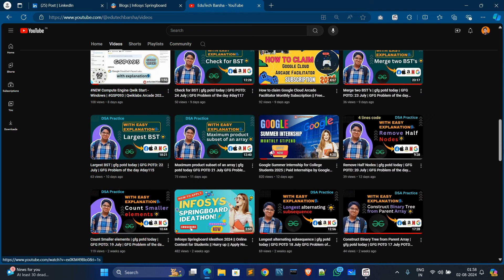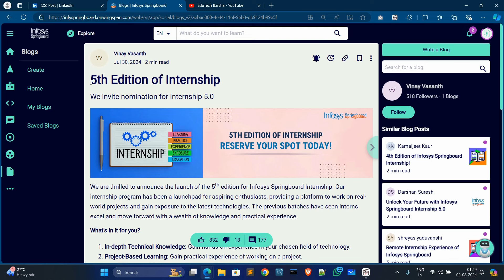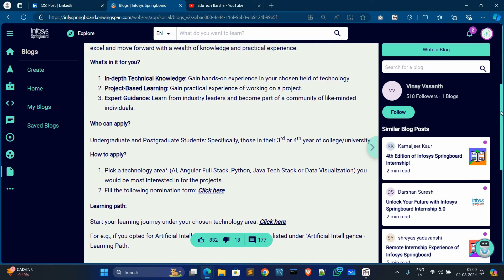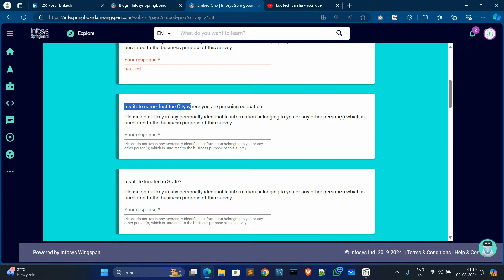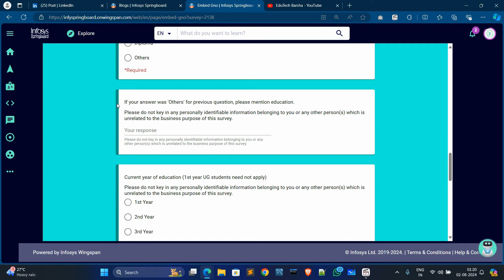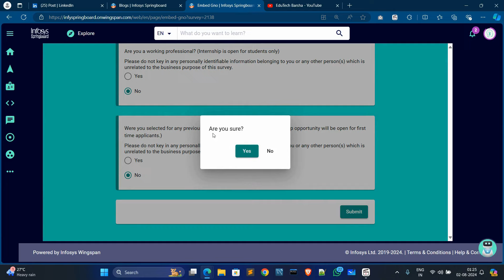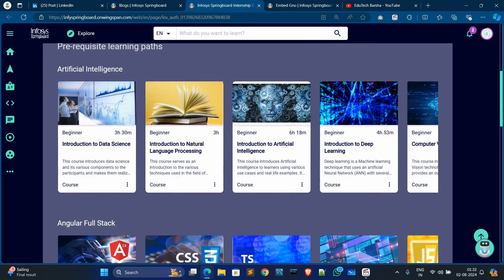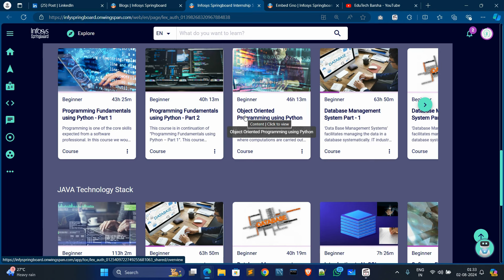Infosys Springboard Internship 2024 || Free Online Internships for College Students || August Batch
Infosys Springboard Internship 2024 || Free Online Internships for College Students || August Batch || Apply Now

Hey guys in this video I am going to explain you about Infosys Springboard 2024 Online Internships For College Students.

✨ Topics Covered ✨
infosys summer internship 2024
internship 2024 apply online
infosys internship 2024
infosys internship 2024 apply online
infosys internship for freshers
infosys internship experience
infosys internship 2023
infosys internship program
infosys internship interview questions
infosys internship certificate
infosys internship apply
online internship for  engineering students
internship 2024
infosys global internship
internship for cse students
digital internship
infosys careers internship
summer internships
best internships
undergraduate internships
student internships
internships
summer internship
part time internships
student internships
internship for college student
internship india
internship salary
internship 2024for freshers
internship for undergraduates